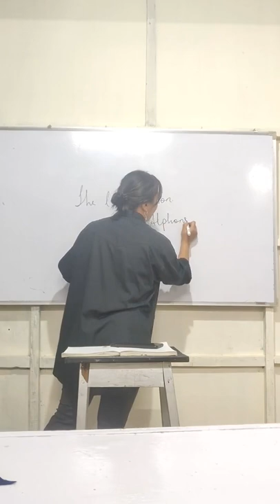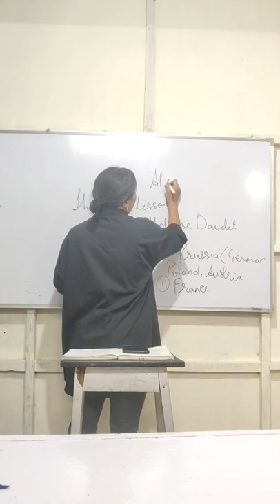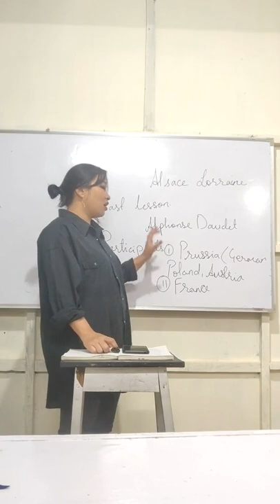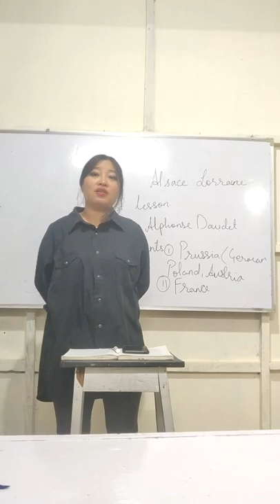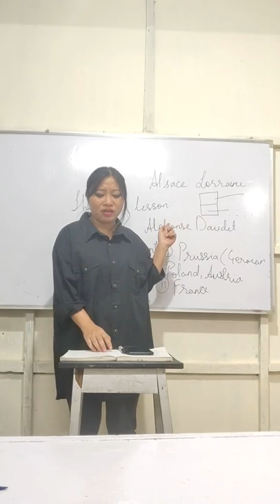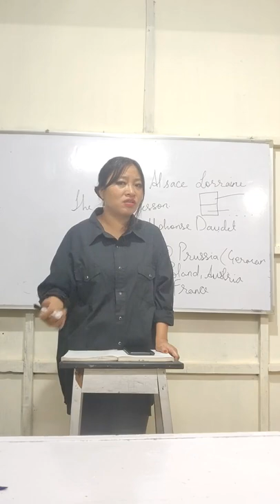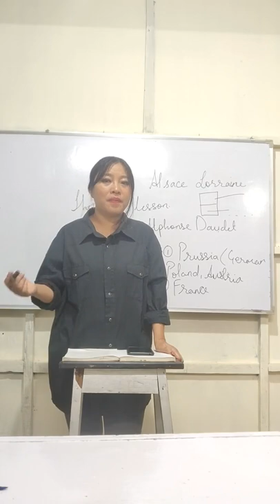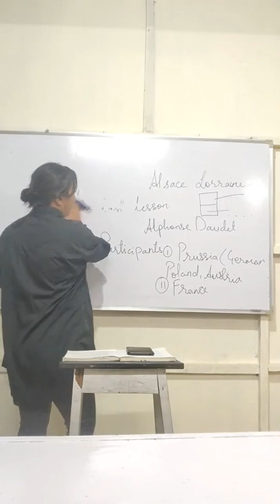Marcus School online class XII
English - The Last lesson